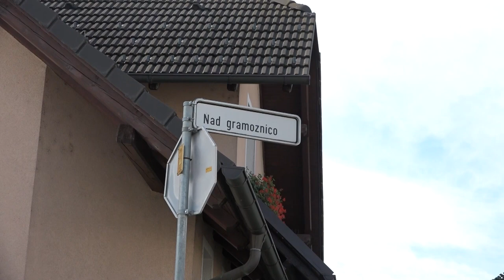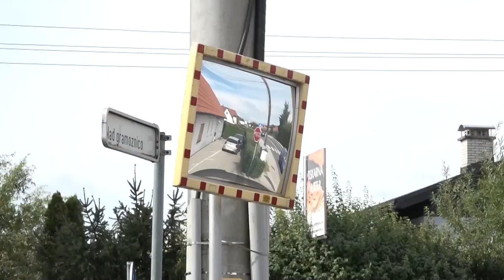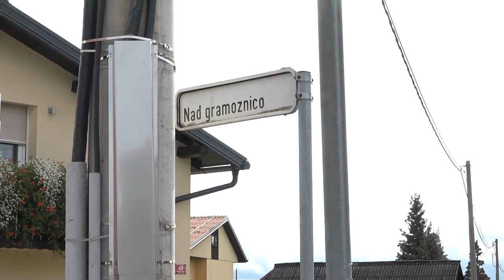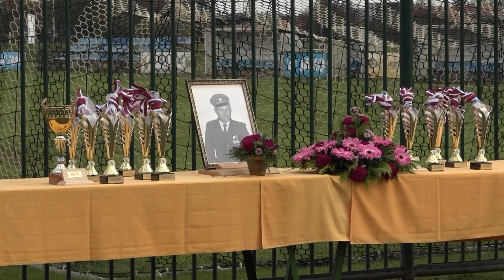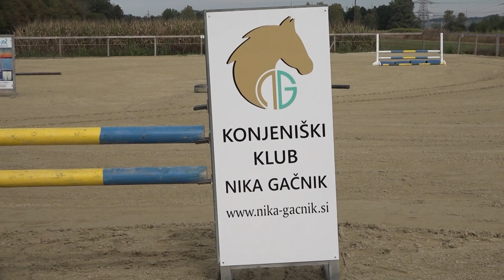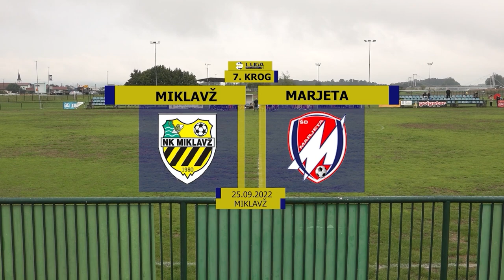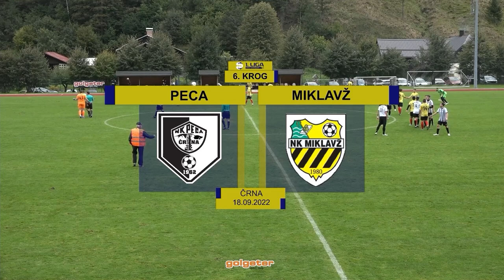Lokalni utrip, 588. informativna oddaja - 11.10.2022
🎥 PRODUKCIJA TV MIKLAVŽ

📺 LOKALNI UTRIP 588.

🎤 NOVINARJI:
      👩‍💼 Mateja Pleteršek
      👨‍💼 Nino Lokas
      👩‍💼 Maja Jenuš
      👩‍💼 Andreja Senčar

      👨‍💼 Aleksander Perko
      👨‍💼 David Jurenec